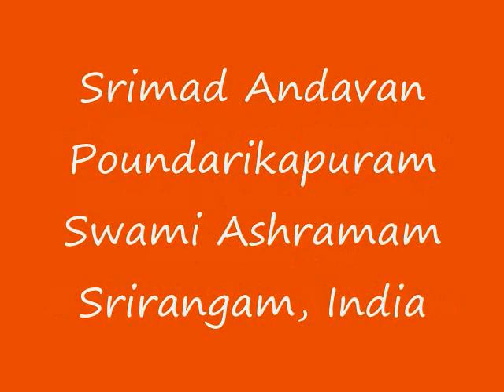Part-130 Sri Paduka Sahasram Upanyasam by Srimad ParavAkkOttai Andavan, Sri Gopaladesika Mahadesikan